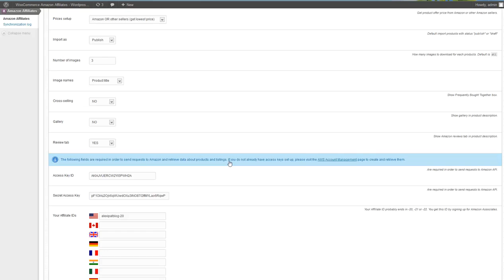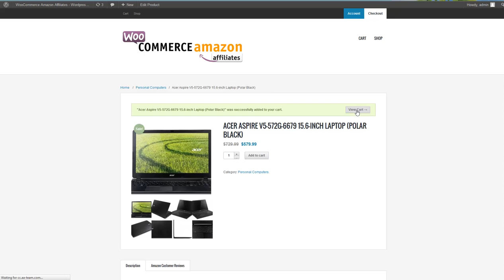Woocommerce Amazon Affiliates - On Site Cart Feature